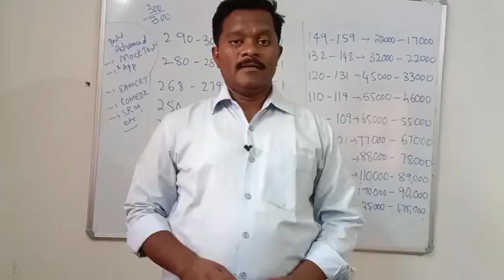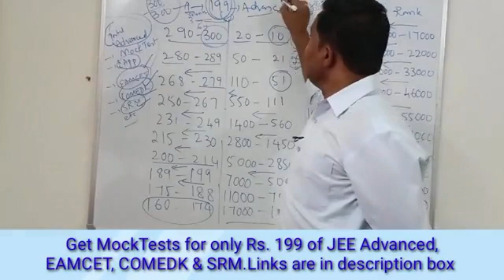LATEST! 2023JEEMAINS Marks Vs Ranks After FINAL KEY Session -2.ఎవరికి IIT లలో సీట్లు వస్తుంది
LATEST! 2023JEEMAINS Marks Vs Ranks After FINAL KEY Session -2.ఎవరికి  IIT లలో సీట్లు వస్తుంది@bhaskarphotonacademy